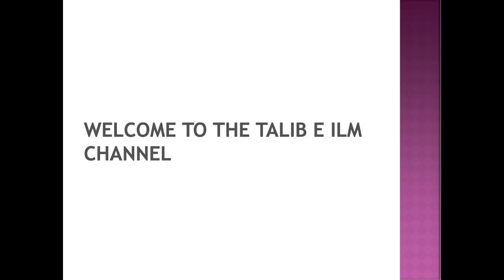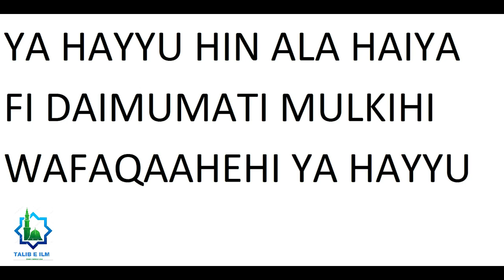Liver Cancer Ya Kisi Be La Ilaj Bimari Kay Liye Aur Har Kisam Ke Jadu Kay Liye Mujarab Wazifa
Liver Cancer Kisi Be La Ilaj Bimari Kay Liye Aur Har Kisam Ke Jadu Kay Liye Mujarab Wazifa Dr. Mufti Muneer Ahmed Akhoon
From the Program Aap Ke Masail Aur Unn Ka Hal  Kashkol-e-Ma'arifat ||  31st January 2021